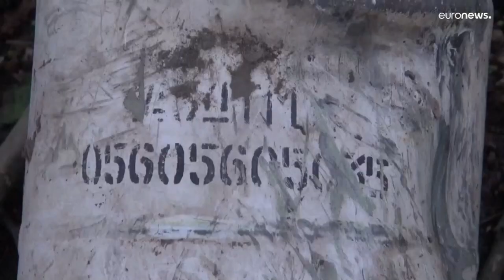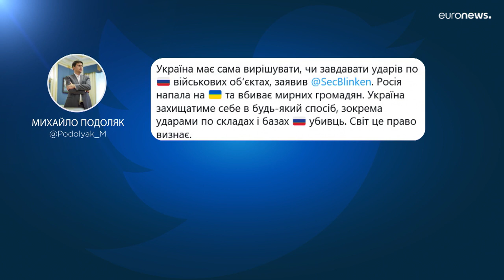"L'Ucraina ha il diritto di colpire le strutture militari russe"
L'affermazione giunge da un consigliere alla presidenza ucraina, Mikhailo Podolyakm, il quale lascia intendere che Kiev può procedere anche a bombardamenti sul territorio russo